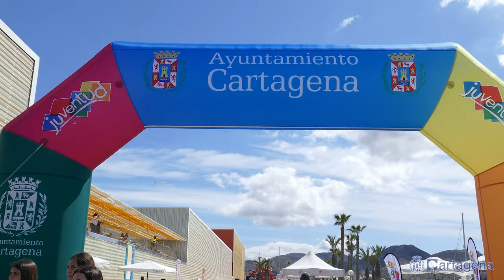Cientos de jóvenes lectores de Cartagena conocen a los autores finalistas de los Premios Mandarache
Los finalistas de los Premios Mandarache de literatura juvenil se han dado un baño de masas en Cartagena este miércoles, 10 de abril. Cerca de 1.500 estudiantes han participado en una gala celebrada en el auditorio El Batel, donde han tenido un encuentro con los finalistas: Meryem El Mehdati ('Supersaurio'), Yolanda García Serrano y Juan Carlos Rubio ('Música para Hitler') y Javier Olivares ('La guerra de los mundos'). Al encuentro ha asistido también la alcaldesa, Noelia Arroyo, y el concejal de Juventud, José Martínez.

Los autores han resaltado que es necesario que haya más ciudades como Cartagena en el mundo, con la energía creativa y lectora que se está promoviendo a través de esta iniciativa impulsada por el Ayuntamiento que hace que la gente joven se acerque a la lectura. Mientras que la alcaldesa ha valorado que "los Premios Mandarache y Hache se han convertido en la iniciativa cultural y de juventud más importante de Cartagena. Logrando la participación de 7.000 jóvenes, involucrando también a chavales de otras Cartagenas, de Chile y Colombia". Para la regidora este programa de fomento de la lectura tiene recorrido asegurado para el futuro. De hecho, el Ayuntamiento aumentó el presupuesto en 2023 un 72%, teniendo en la actualidad una financiación anual de cerca de 160.000 euros.

El ganador del Premio Mandarache se conocerá tras las votaciones que tendrán lugar del 15 al 19 de abril. Decidirán con su voto multitud de jóvenes de entre 15 y 30 años. Éstos forman parte del masivo jurado en el que participan lectores de todo el mundo, destacando la presencia de gente de Cartagena (España), Cartagena de Indias (Colombia) y Cartagena (Chile).

Tras el encuentro con los autores en El Batel, la jornada ha continuado durante toda la mañana junto al mar Mediterráneo en la explanada del auditorio. Allí se ha celebrado una feria de actividades literarias con carpas para las firmas de libros, la grabación de un podcast en directo, un videocall 360 grados y más actividades.

Hoy jueves, 11 de abril, los finalistas del Premio Mandarache protagonizan un encuentro abierto al público en general. Tendrá lugar a las 19.30 en la Fundación Mediterráneo (calle Mayor de Cartagena).

Por otra parte, en el día de ayer miércoles, 10 de abril, tuvo lugar un evento similar, congregando a 1.400 estudiantes más jóvenes, de entre 12 y 14 años, en El Batel. Lo hicieron para tener un encuentro literario con los tres autores fianlistas de los Premios Hache, otra iniciativa impulsada por el Ayuntamiento de Cartagena que se desarrolla a la par que los Premios Mandarache. Así, pudieron charlar con los autores finalistas de los Premios Hache: Mónica Rodríguez, Paloma Muiña y Darío Adanti. Presentaron sus obras, 'Jeans', 'El meteorito somos nosotros' y 'Se buscan héroes', respectivamente. Más información aquí.

PROGRAMA ENCUENTROS PREMIOS MANDARACHE Y HACHE 2024

Jueves, 11 de abril:
· 09:00h. Encuentros en centros de enseñanza:
Paloma Muiña en el Colegio La Vaguada.
Mónica Rodríguez en el Colegio San Vicente de Paúl.
Darío Adanti en el IES Juan Sebastián Elcano.

PREMIO MANDARACHE 2024. Meryem El Mehdati, Yolanda García Serrano, Juan Carlos Rubio y Javier Olivares

09:30h. Declaraciones a la prensa en el Auditorio El Batel.
10:00h. Encuentro con 1.400 estudiantes en el Auditorio El Batel.
11:30h. Feria y firma de libros en la explanada del auditorio.
18:00h. Sesión con el taller de creación literaria Libreta Mandarache en el Museo ARQVA.
19:30h. Encuentro con público general en la Fundación Mediterráneo (Calle Mayor). El encuentro será gratuito hasta completar aforo.

09:00h. Encuentros en centros de enseñanza:
Javier Olivares en el IES El Bohío.
Meryem El Mehdati en el IES San Isidoro.
Yolanda García Serano y Juan Carlos Rubio en el Colegio Narval.